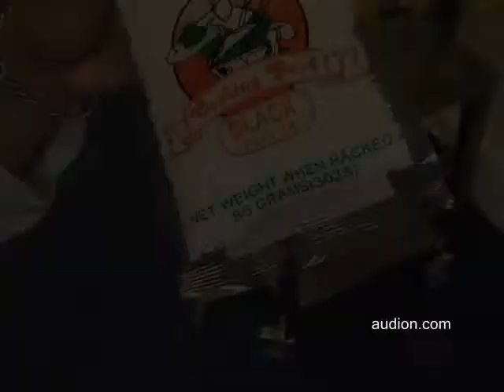Audion Elektro (Swissvac) Futura Cello. Heat Sealer